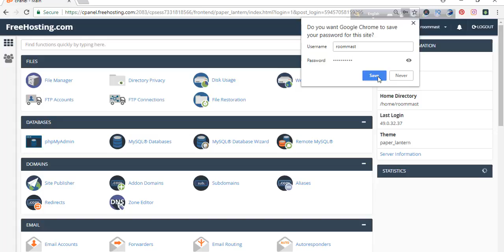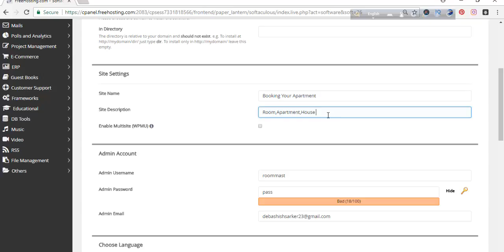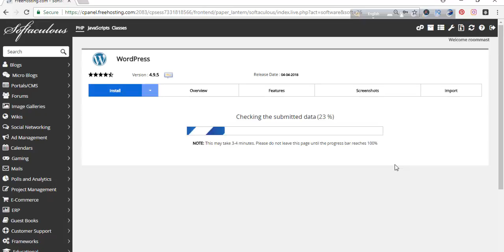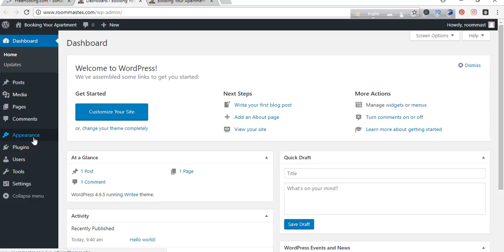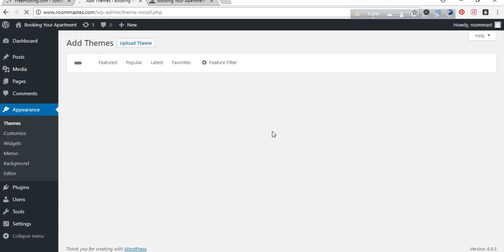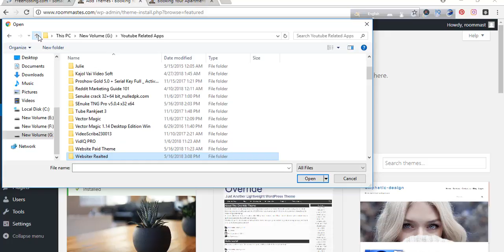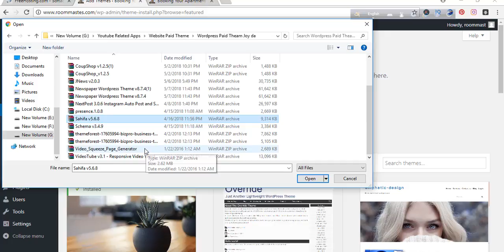How to Installed Wordpress on Hosting Cpannel - how to open your website's cpanel or control panel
How to Installed Wordpress on Hosting C pannel - Tag: How to use Wordpress to make a website in Nepali How To Change Wordpress Username and Password From Cpanel Bangla Tutorial